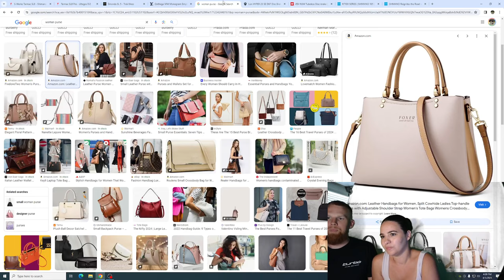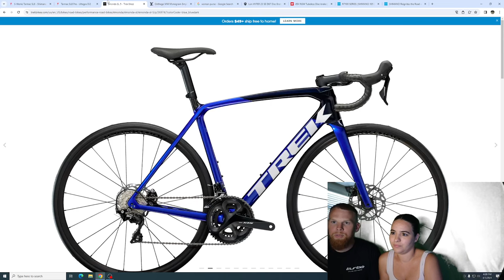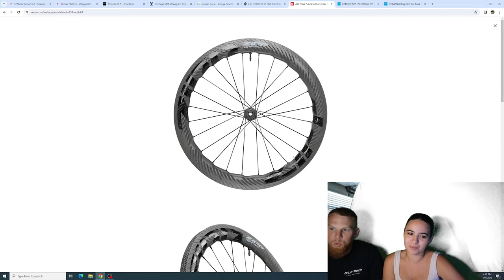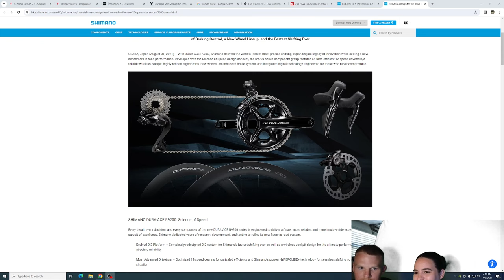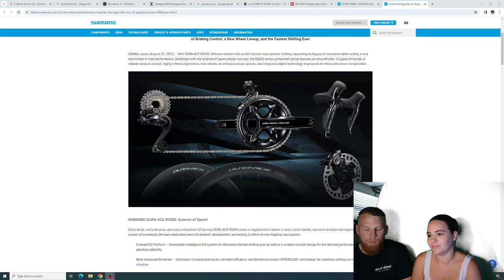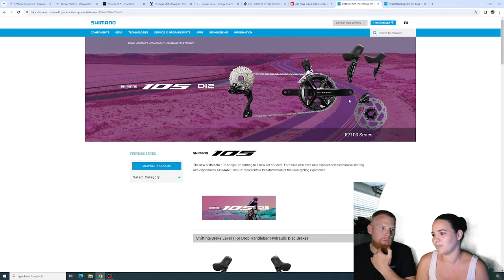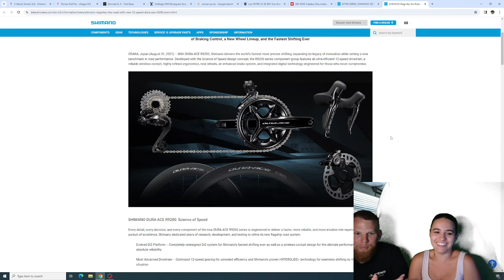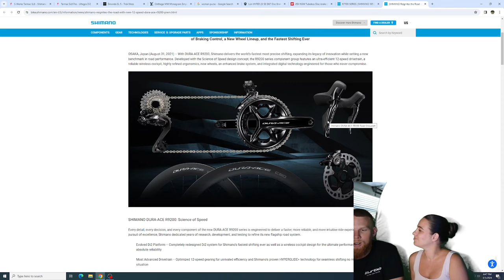Asking My Wife Questions About the Bicycle Industry!!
We had fun Filming this, Let me know if you want me to bring back the wife for more industry talk and questions

CERAMIC OSPW FOR ONLY $250!! AND CERAMIC BOTTOM BRACKET FOR $160